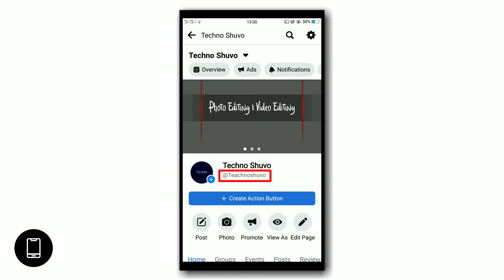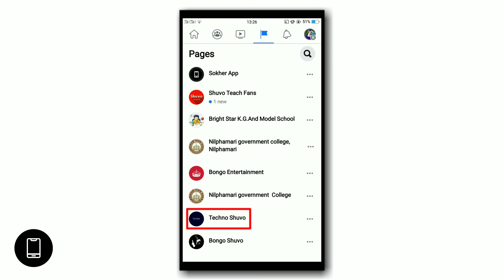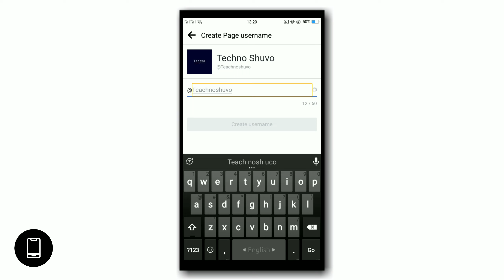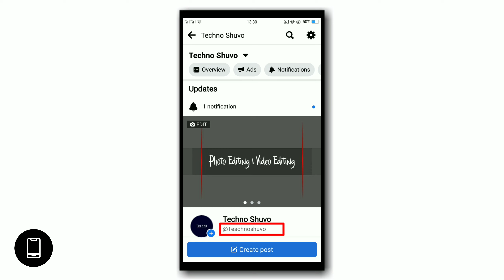How to Add Custom Username in Facebook Page 2022 | Create Facebook Page Username Bangla